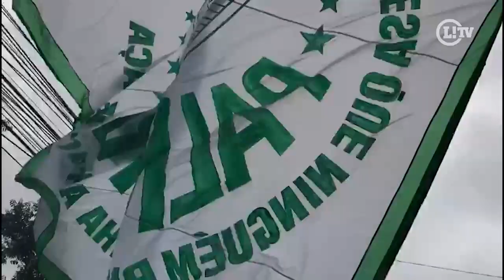Torcida do Palmeiras faz muita festa antes de embarque do time para a disputa do Mundial de Clubes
A torcida do Palmeiras foi em peso acompanhar o último treino e o embarque da delegação alviverde para a disputa do Mundial de Clubes.